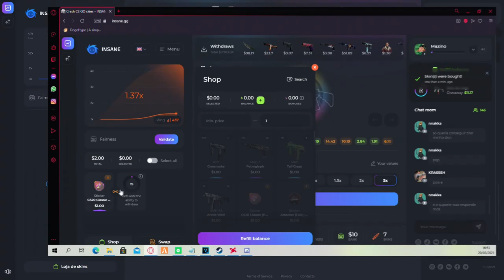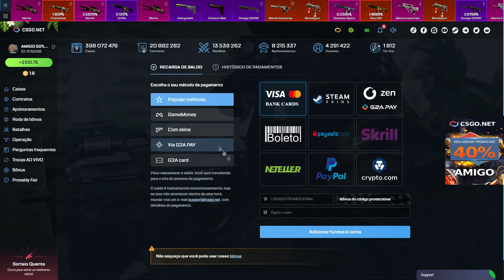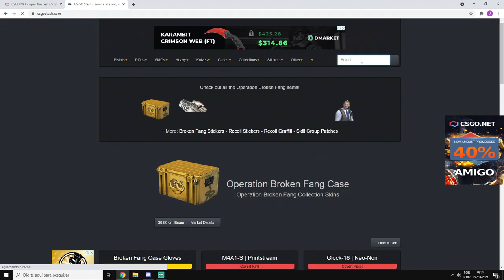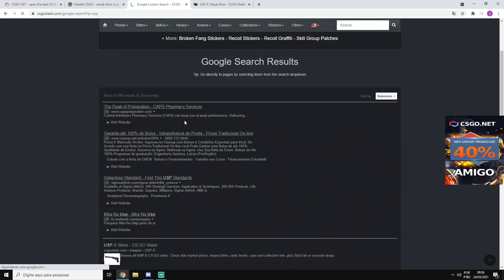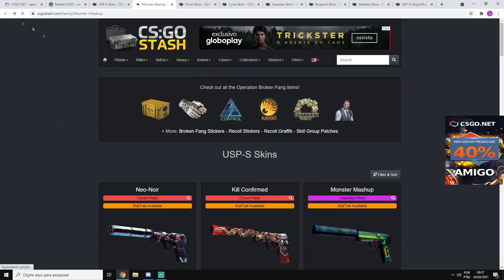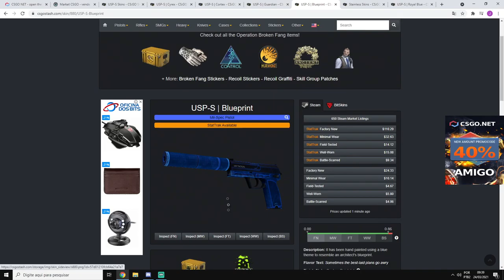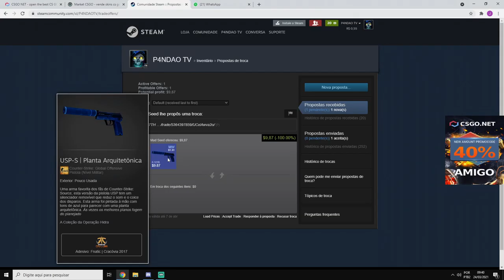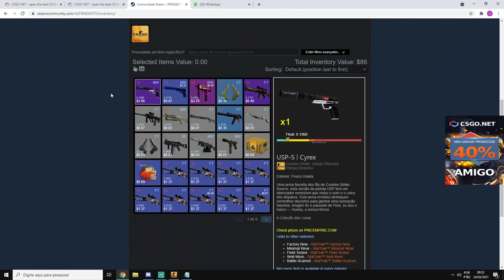CSGO.NET Open Case RETIREI 2 LINDAS USP no CSGO.NET & AS DUAS SÃO PRA VOCÊS